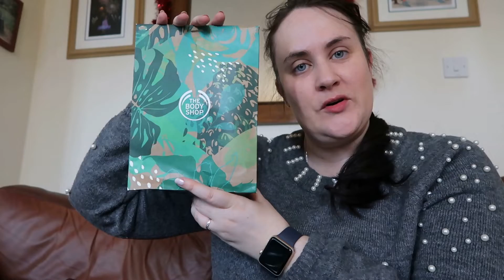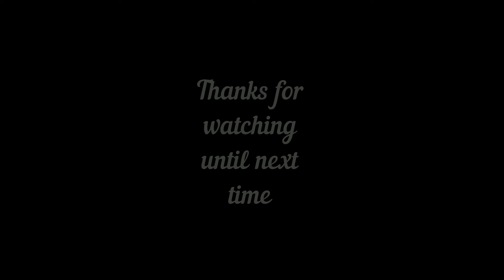Body Shop Reveal with Ashley - April 2019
I got a mystery package from a Body Shop rep - see me open it, also a bit of a life update.